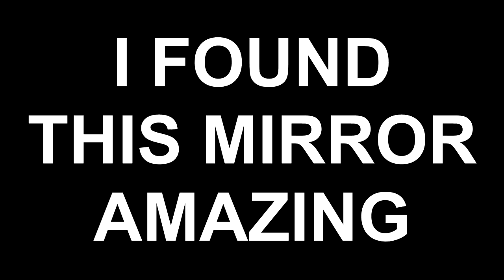SUNDAY FUN DAY!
OKAY, I broke a drone today, lost an entire sd card of footage and had to try re-shoot a load in a hella short amount of time just over an hour! I am pretty sure my drone is somewhere out at sea! HA HA HA HA HA

I'm going to bed see ya tomorrow!

My Deets

My Kit